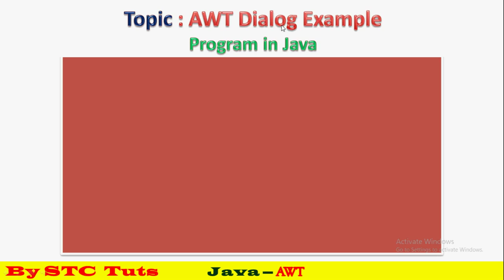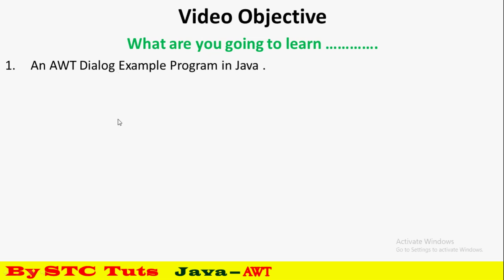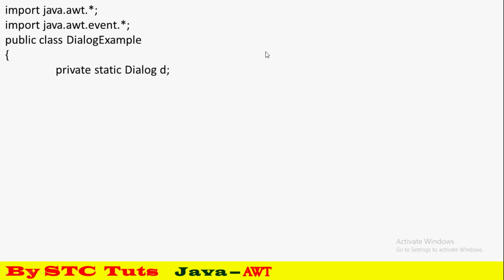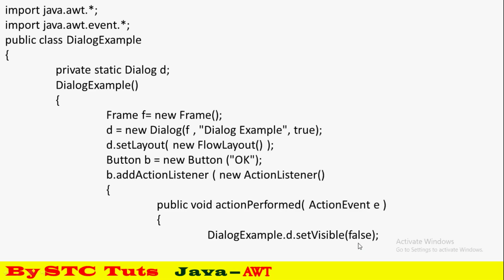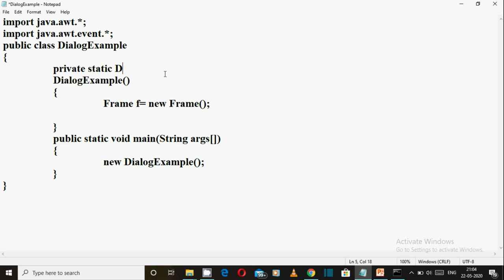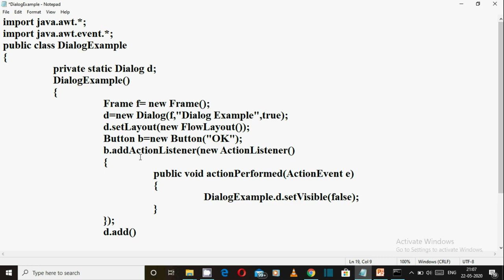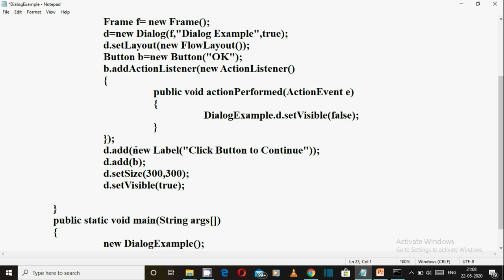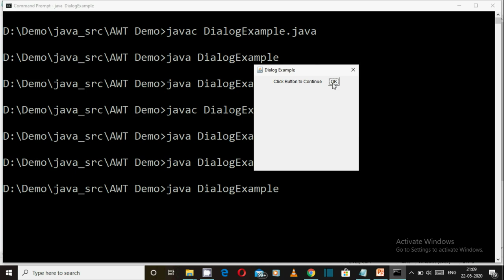AWT Dialog Example Program in Java (हिंदी में)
Watch Theory & Practical Classes
Theory Class      - 00:25
Practical Class   - 04:33